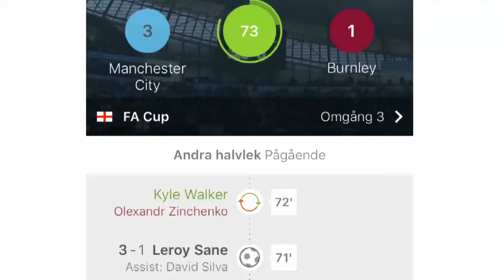Leroy Sane 3 1 goal against Burnley! Manchester City Burnley 3 1 FA CUP 6 1 2017 Highlights